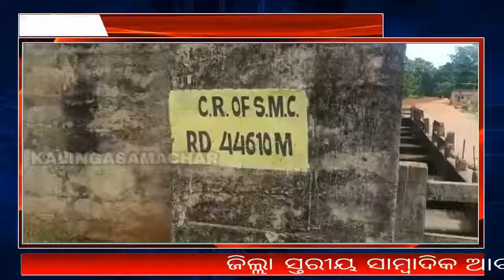THE KALINGASAMACHAR TV NEWS MAYURBHANJ